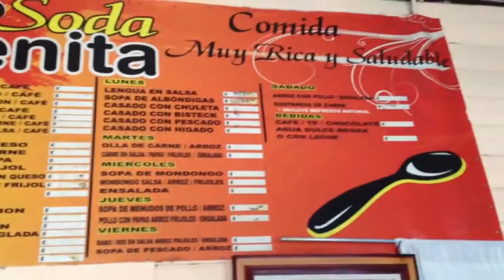Assignment for Reach The World.